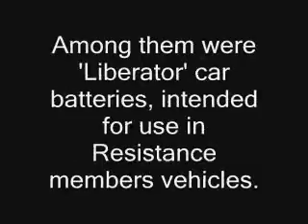Liberator Batteries for Victory!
A project for my son's French class. He's a Maquis with a car battery and jumper cables and I'm a captured Wehrmacht trooper handcuffed to a metal bed spring. It doesn't end well for me.